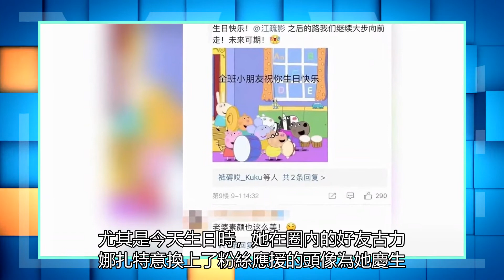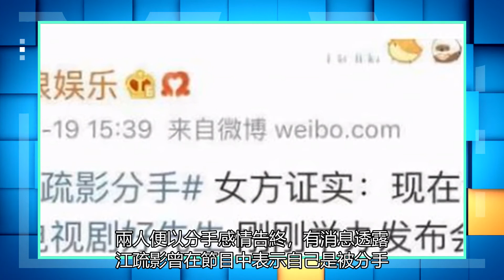江疏影曬素顏照慶35歲生日，皮膚水嫩五官精致，眉毛卻幾乎看不見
8月31日，江疏影在社交平臺曬出了一組素顏照并配文“做個減法，坦誠相見的一天”為自己慶生。照片中，素顏的江疏影皮膚水嫩白皙，狀態絲毫不像是35歲。